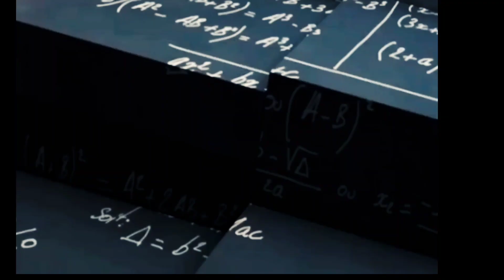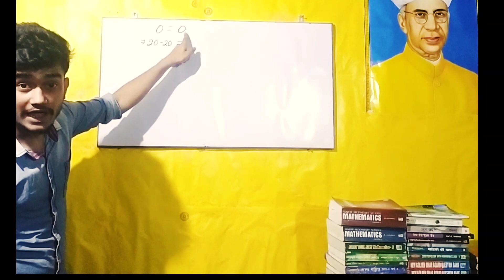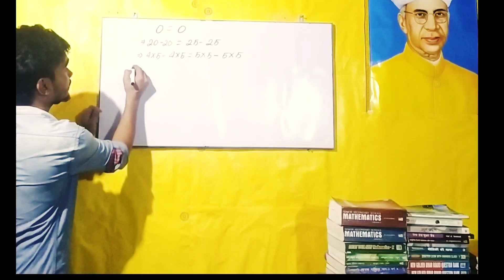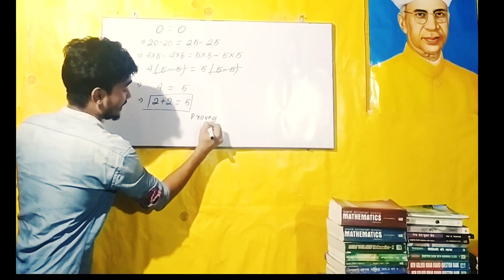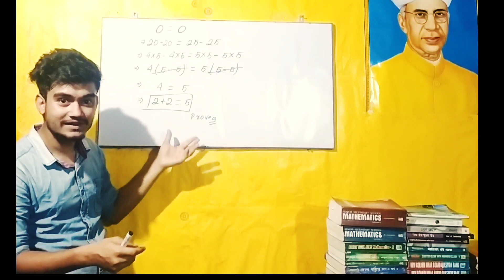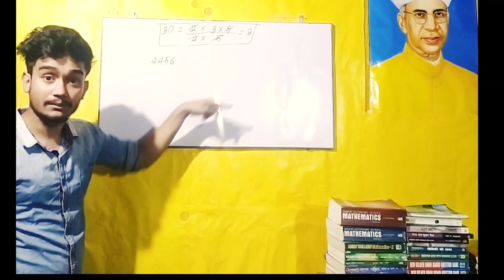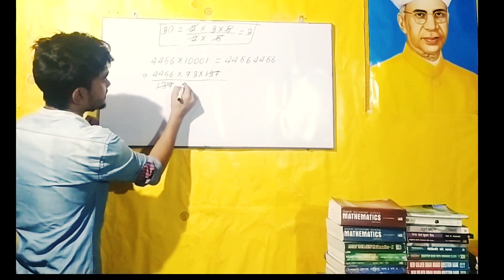Can 2+2=5? (क्या 2+2=5 हो सकता है??).... Learn with RG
Maths मे कुछ भी possible हो सकता है। बात है बस नजरिये की...
Learn with RG
Keep enjoying 😎
Keep learning🤓
Do join us offline at...
Aim caoching centre, mongra hat
Aim super-20 tutorial, Araria
After lockdown. According to government and medical guidlines.